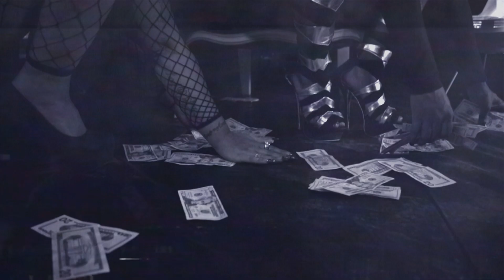Born Ready ft. Tefflon - Trap Livin [official musi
The official video for"TRAP LIVIN" from Born Ready's most recent album D.O.D (Death of a Dollar) featuring the Late Great "Mr. Bathsalts" Tefflon FTR prod by DRG shot in Pittsburgh.  Some of the footage in the video is unreleased and was actually taken the day the 2 rappers collaborated in the studio and was in safe keeping for over 3 years to bring you the production we have here for you. Big S/o @THEPLUGMEDIA . THANK YOU

directed by @theplugmedia
produced by DR.G

S/o the whole UK!